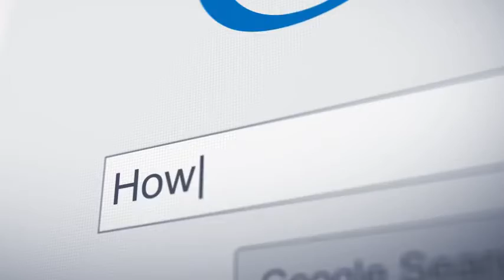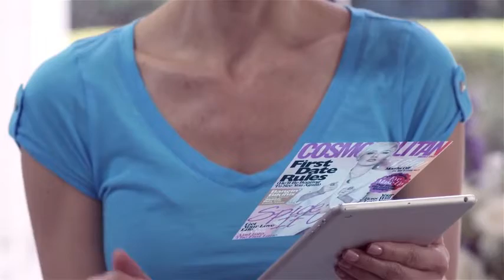Secret of Jeunesse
The Secret of Jeunesse has been updated to include the latest products in our revolutionary Youth Enhancement System (Y.E.S.), including our fat-kicking ZEN BODI™ line and the wildly popular Instantly Ageless™. The new release of The Secret of Jeunesse is the perfect way to introduce your prospects to the Jeunesse Opportunity and our cutting-edge approach to health and wellness.